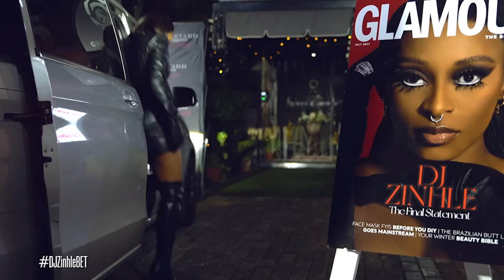DJ Zinhle's Glamour Cover Event | DJ Zinhle The Unexpected S2 EP7 | BET Africa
DJ Zinhle is now a Glamour magazine cover girl and her friends and family come to support her. We also find out how far Zenzele is with his wedding preparations.

DJ Zinhle: The Unexpected is a reality show focused on Zinhle's everyday life. Zinhle is an ambitious entrepreneur juggling motherhood, her professional life, and her personal life.

📺 Don’t miss the unexpected moments on new episodes of DJZinhleBET every Saturday at 19:30 CAT only @dstvza channel 129.

AFRICA 🌍